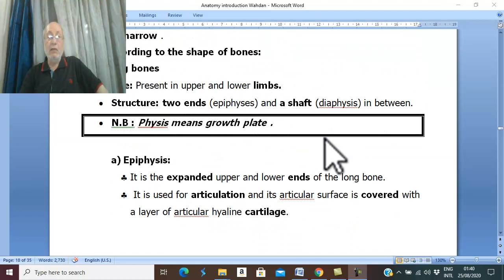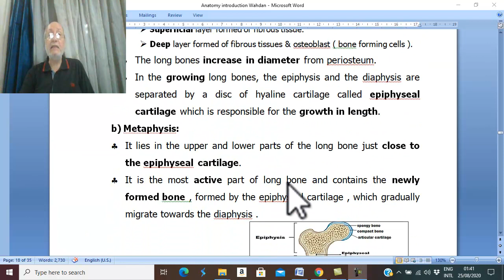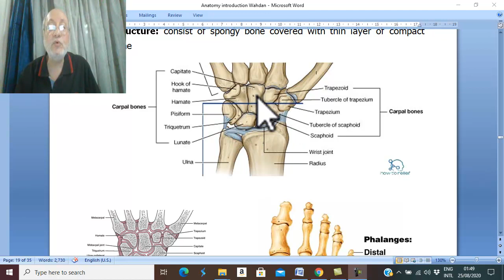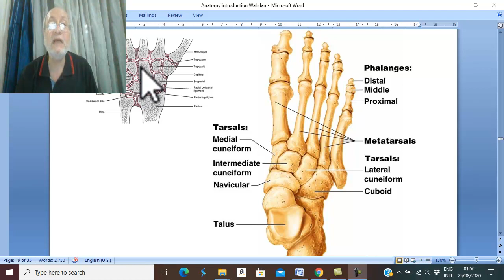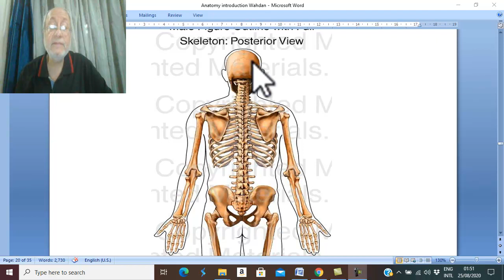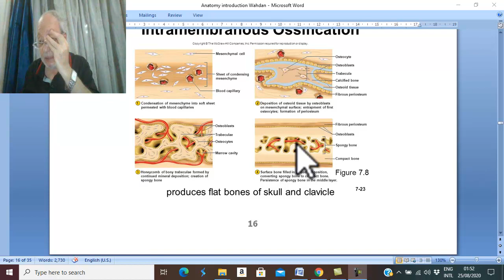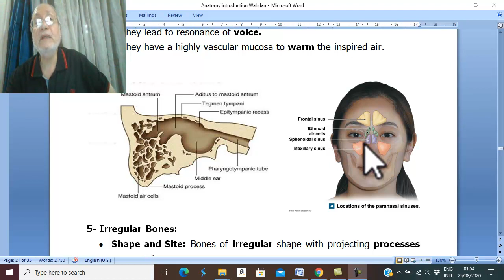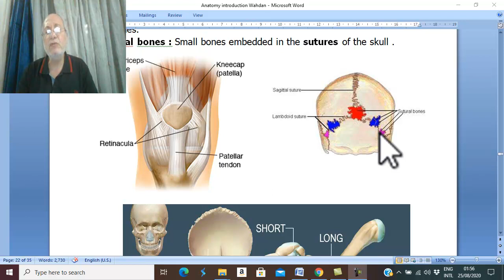Introduction to anatomy in English 5 ( Bones , part 2) , by Dr.Wahdan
Dr. Wahdan Lectures in English